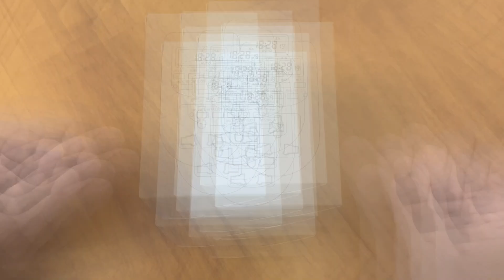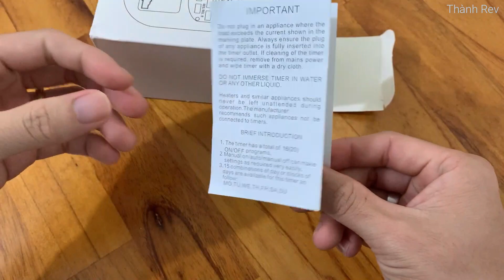Mở hộp ổ cắm hẹn giờ điện tử Al-06 : Ổ cắm thông minh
- Ổ cắm hẹn giờ tự động AL-06 là thiết bị điện tử giúp kiểm soát việc bật tắt dòng điện chạy qua thiết bị thứ 2 theo lịch trình, giúp bảo vệ thiết bị điện chạy trên nó một cách an toàn và hiệu quả. Al-06 được ứng dụng và sử dụng vào thực tế ở hầu hết các mô hình nhà thông minh hiện đại, điểm đặc biệt của sản phẩm đó là tính thực tiễn cao giúp người tiêu dùng có thể mua và sử dụng thiết bị ở bất cứ vị trí nào mình mong muốn.
- Tính năng chính của sản phẩm cũng chính là tên gọi của nó, điểm hay và đặc biệt nhất của thiết bị này đó là khả năng hoạt động bền bỉ và có độ bền cao cùng với tính năng bật tắt hẹn giờ lên lịch trình theo tuần. Nếu chẳng may nhà bạn có bị mất điện khi có điện trở lại tất cả các thông số đã cài đặt trước trên ổ cắm vẫn được lưu và tiếp tục hoạt động bình thường.
- Thông số kĩ thuật sản phẩm
Tải được công suất 1800 – 2000W
Hoạt động ở nguồn điện: 220VAC/50Hz
Điện áp : từ 160VAC…240VAC
Tiêu thụ công suất nhỏ hơn 1W
Ổ cắm hẹn giờ AL-06 có tới 16 bộ nhớ cài đặt thời điểm ON và 16 bộ nhớ cài đặt thời điểm OFF
Khoảng cách thời gian cài đặt tắt/mở tối thiểu 1 Phút
Cài đặt tắt/mở tối đa trong khoảng 168h (1 tuần lễ).
Có pin chờ khi mất điện nên không bị mất bộ nhớ hẹn giờ
Linh động hẹn giờ theo ngày, tuần hoặc tháng
Sai số thời gian của đồng hồ chuẩn trên máy: không quá 0.5s/ngày
làm việc ở nhiệt độ: -25 độ C…+60 độ C
Cắm được rất nhiều loại chân cắm để sử dụng
- Hướng dẫn sử dụng và cấu hình
I.Cấu hình ổ cắm hẹn giờ AL-06:
Màn hình hiển thị điện tử
Nút cài đặt tuần, giờ, phút, giây. (Week, hour, Min, Sec), cài đặt bật tắt cho ổ cắm AL-06.
Nút ấn reset: nhấn giữ 3 giây sẽ xóa toàn bộ cài đặt.
RES/RCL: Dùng để cài đặt lại (2)
Chọn chế độ Bật – Tự động – Tắt (On – Auto – OFF)
Clock: Kết hợp với các nút (2) để cài đặt thời gian thực tế.
Prog: Kết hợp với các nút (2) để cài đặt thời gian ON – OFF tự động cho thiết bị.
Đèn đỏ: sáng khi ổ cắm ở trạng thái ON (Ngõ ra có điện) đèn đỏ tắt khi ổ cắm ở trạng thái OFF (Ngõ ra không có điện.)
II.Cài đặt cho ổ cắm hẹn giờ AL-06
Cài đặt thời gian thực tế cho ổ cắm AL-06.
Hẹn giờ tắt mở (ON-OFF) cho thiết bị.
Chọn chế độ hẹn giờ cho ổ